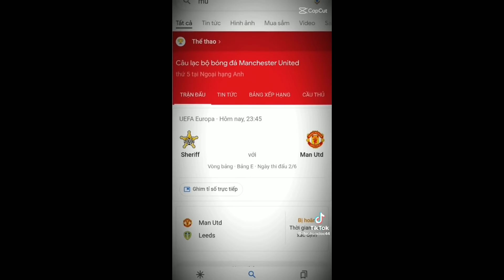Phần 46 (tiếp theo) Các video tiktok về bóng đá Danh football